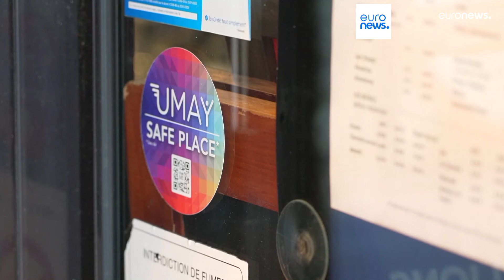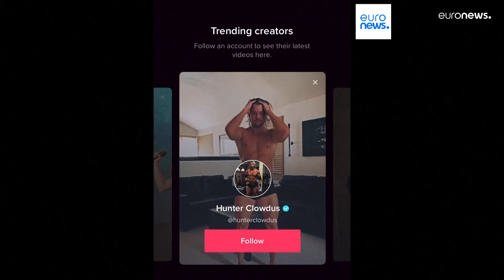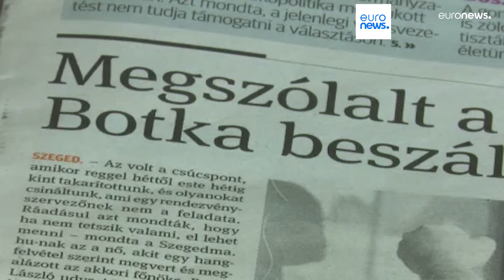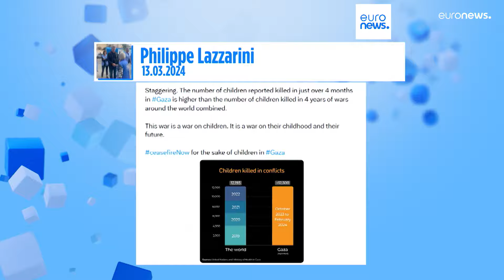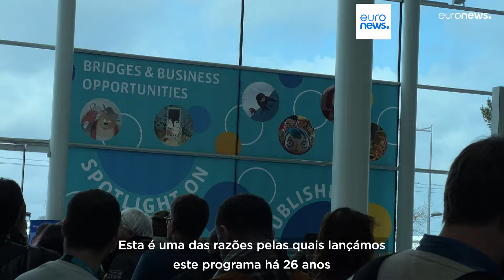As notícias do dia | 14 março 2024 - Tarde